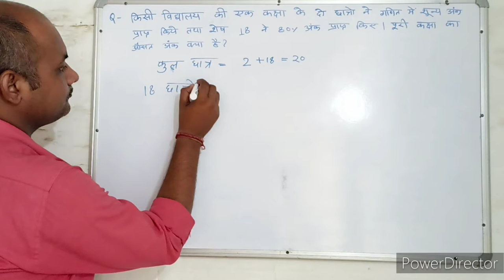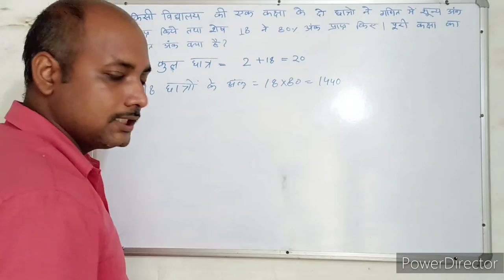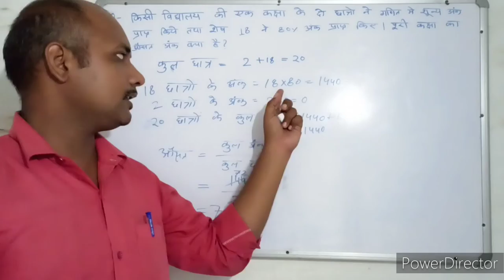औसत । Average। संख्याएँ । Numbers। Maths । Mathematics । maths With PKGURUJee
किसी विद्यालय की एक कक्षा के 2 छात्रों ने गणित में 0 अंक प्राप्त किए तथा शेष 18 ने 80% अंक प्राप्त किए, पूरी कक्षा का औसत अंक क्या है?

2 students of a class of a school got 0 marks in maths and remaining 18 got 80% marks, what is the average marks of the whole class?

kisee vidyaalay kee ek kaksha ke 2 chhaatron ne ganit mein 0 ank praapt kie tatha shesh 18 ne 80% ank praapt kie, pooree kaksha ka ausat ank kya hai?